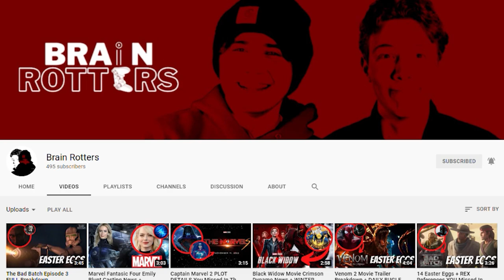MTV Movie Awards Loki Trailer Agent Mobius Breakdown + Easter Eggs And Time Keepers Explained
The MTV movie awards have happened and they showed an exciting exclusive of the new Loki series coming to disney plus in June. Let’s break it down.

We open with the camera panning up the buttons of the elevator. It’s ironic because as the camera pans up, we see the arrows going down. This is just one of the key points of cinematography to parallel what Mobius says about time passing differently in the TVA. Camera going up, arrows going down.
Speaking of Mobius! This is agent mobius. In the comics, Mobius M Mobius is a representative of the TVA when bouncing around the marvel comics. In the comics he was first introduced when the Fantastic four was charged with illegal time abuse. So, as Loki says, the TVA essentially monitors the trillions and trillions of lifeforms across realities, space and time- essentially the police between space and time- oo how ominous.
Then there is the 60s aesthetic embraced by not only Mobius’ uniform or the elevator, but the music in the background is even 50s or 60s era- it’s all to set the tone for the show while worldbuilding at the same time.
Mobius says that Loki was just in the place where they were going to kill him. Here’s why. You’ll remember that the TVA monitors realities and keeps everything in check, which means keeping balance by snuffing out anomalies. Loki is an anomaly who doesn’t belong because he is from a different reality as of Avengers Endgame. The only way to restore balance to the timeline is to eliminate him.Anyway! That was probably this room with the judge and gavel, but lucky Loki had Mobius in the room to be released into his custody.
The place where Mobius says he is taking Loki to talk is likely this exposition scene we saw in the previous trailers, apparently the end of the trailer reveals this place to be the time theater.
Mobius confirms Loki’s mockery that the TVA were created by the timekeepers to protect the timeline. The timekeepers are, like Loki said, a bunch of lizard looking dudes who have the powers to manipulate not just time itself but anything to do with time, like manipulating age which is a powerful thing because they could literally dictate who lives and who dies in the MCU. But, they have a job to do and not enough manpower to do it. So, they created the TVA to cover more ground.

What did you think of this breakdown?? What did you miss??